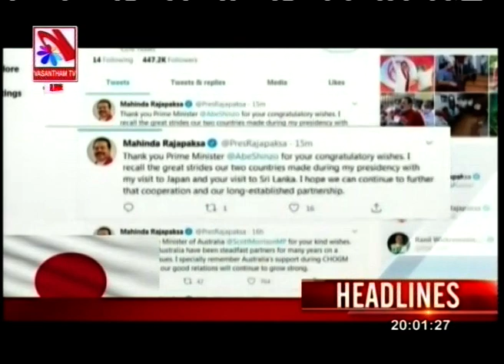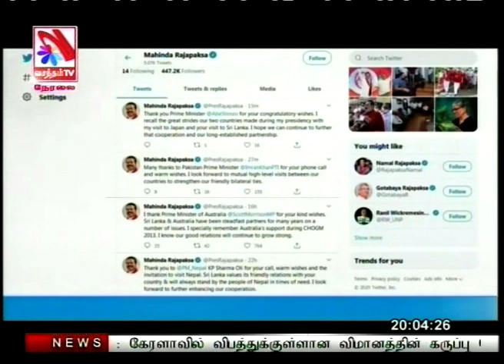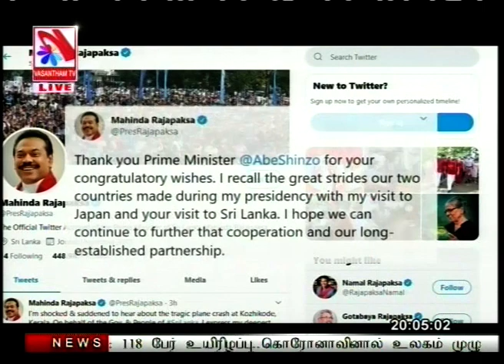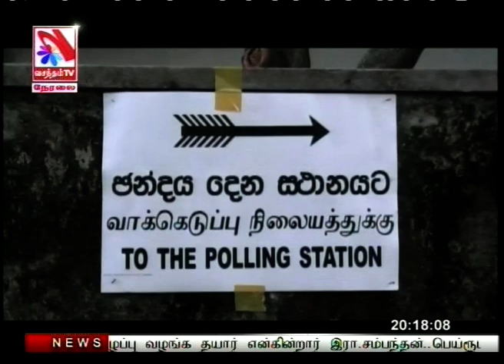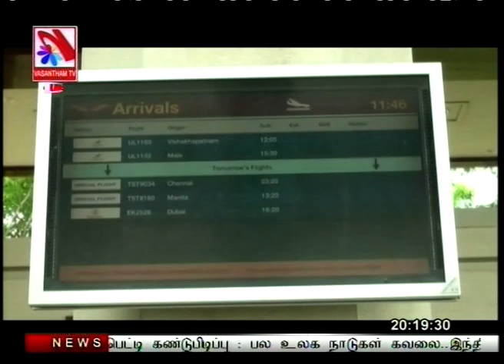Vasantham TV News 2020-08-08 | 08.00 PM